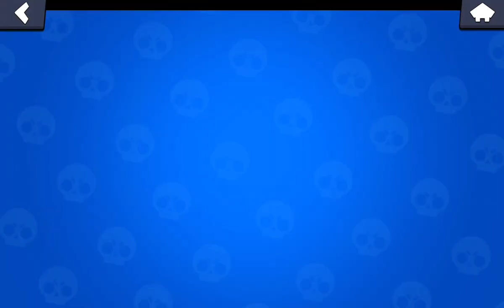Getting Robo Mike //Brawl Stars\\